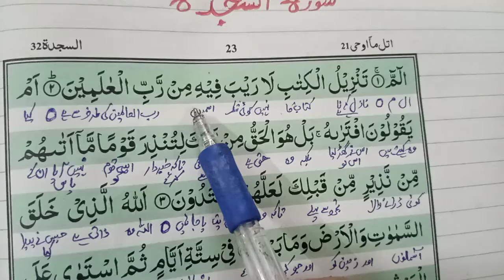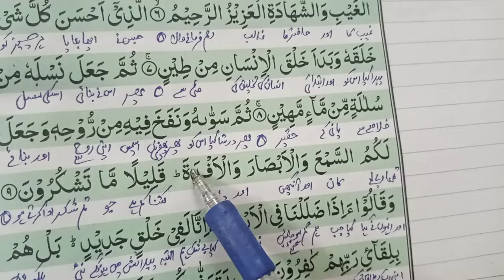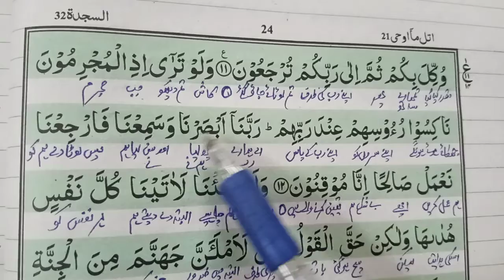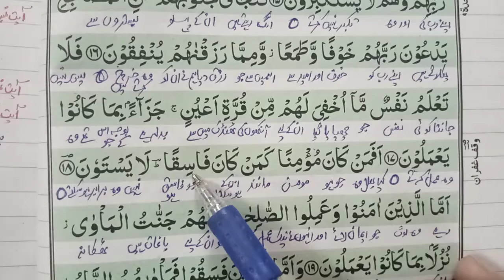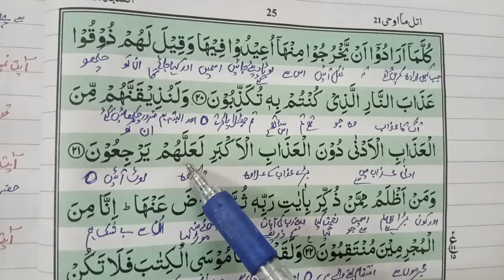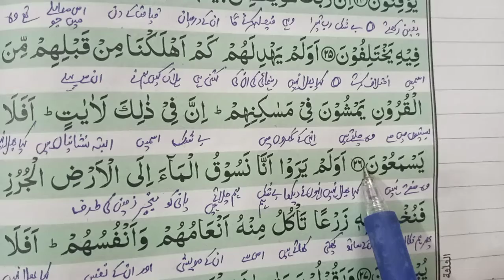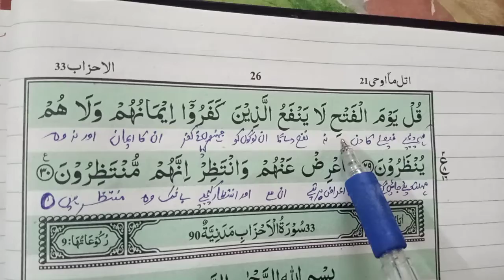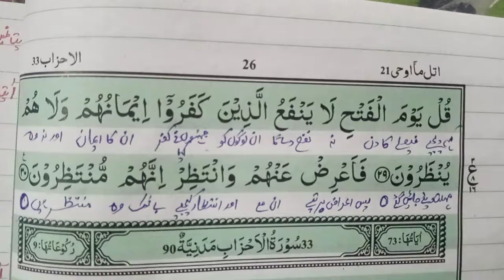Para 21 Surah As-Sajdah Ayat 1-30 Terjuma or mukhtasar Tafseer || Learn Quran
Para 21 Surah  As-Sajdah
Ayat  1-30 Terjuma or mukhtasar Tafseer || Learn Quran